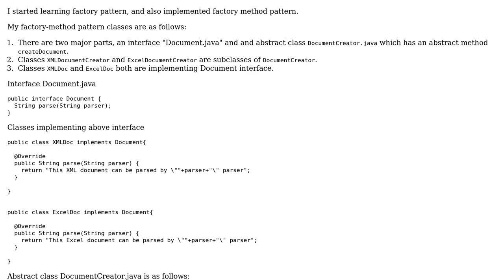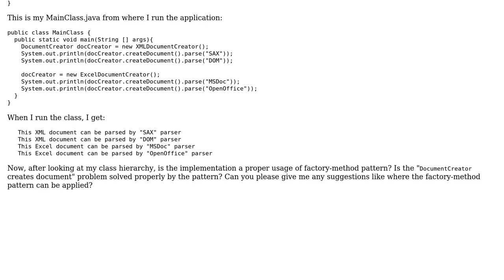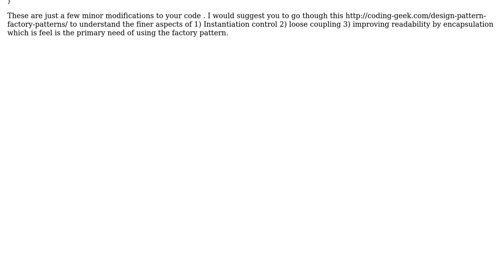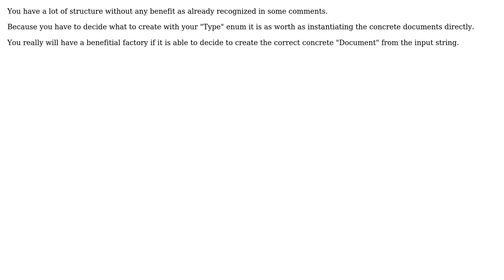Implementation of Factory Method pattern for XML and Excel documents (2 Solutions!!)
Implementation of Factory Method pattern for XML and Excel documents

With thanks & praise to God, and with thanks to the many people who have made this project possible! | Content (except music & images) licensed under CC BY-SA | Music | Images & others | With thanks to user Raveesh Sharma user Rahul Shivsharan user oopexpert user Jamal and the Stack Exchange Network Trademarks are property of their respective owners. You are responsible for your own actions.